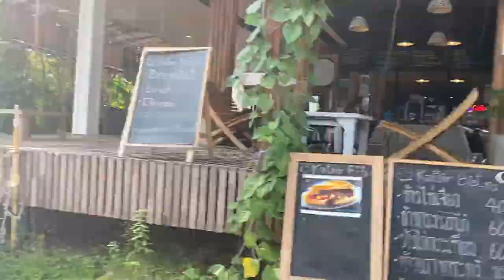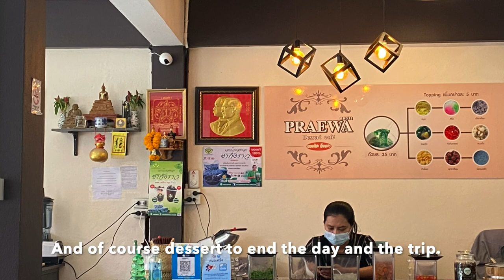Lipe; Thailand in Jan 2021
Songkhla is a province in southern Thailand bordering Malaysia and the Gulf of Thailand. Ko Lipe is a Thai island in the Andaman Sea.

หลีเป๊ะ เกาะงามแห่งอันดามัน จังหวัดสตูล ที่แม้การไปถึงจะต้องใช้เวลาสักหน่อย ทั้งขึ้น เครื่องบิน ต่อรถ ลงเรือ แต่เสียงร่ำลือถึงน้ำใสๆ ปะการังสวยสมบูรณ์ ไปเที่ยวเกาะหลีเป๊ะ พักผ่อนบนหาดทราย เล่นน้ำใส ดำน้ำตื้นชมความสวยงามโลกใต้ทะเล รับรองทริปนี้ไม่มีหลง ทั้งกิน เที่ยว และที่พัก มีครบ

Note to self:
- Group tour too much fun
- Great food, great drinks, great time
- The island was pretty empty though as tourist are not back
- The black rock beach was the coolest thing
- Spending Christmas during this time wasn’t a bad idea at all.